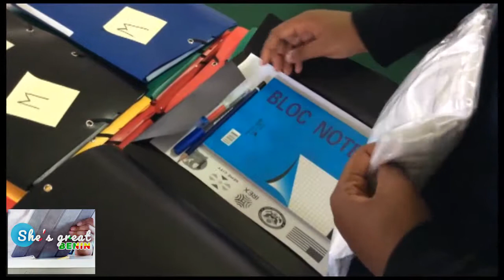SHE'S GREAT BENIN STEAM ICE BREAKING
le camp pilote She is great BENIN est implemente par le BYAA Benin Yali Alumni Association.Son objectif:former des jeunes filles collegiennes en STEAM. Ici explication du deroulement aux participants a leur arrivee